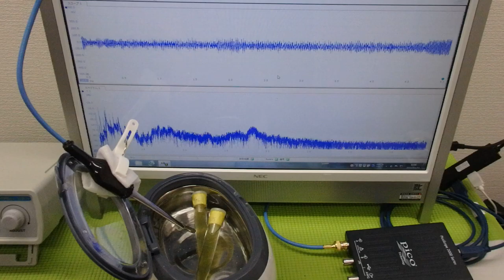超音波「攪拌・分散・乳化・粉砕」技術 ultrasonic-labo